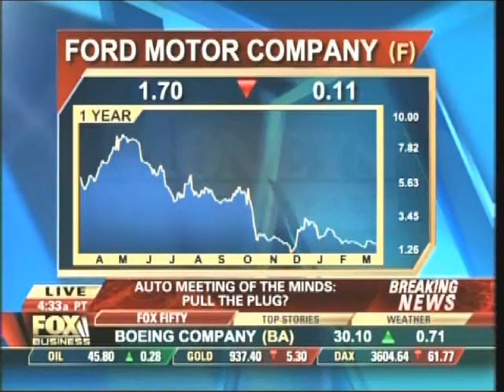McCotter on Fox Business: "Working People Matter" and Automaker Bankruptcy Will Only Hurt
Rep. Thaddeus McCotter on Money for Breakfast decrying call for "creative destruction" over backs of those dependent on auto industry.